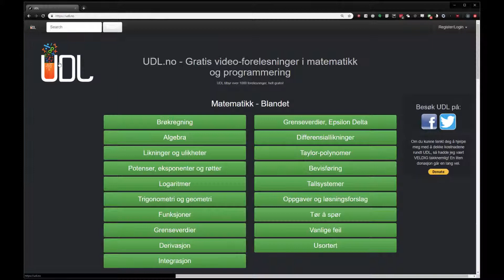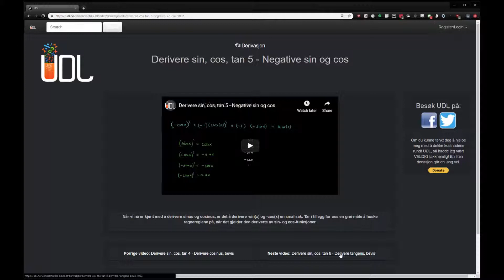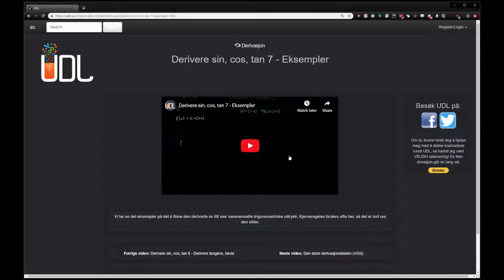3.6 - Derivasjon av de trigonometriske funksjonene 1 - Intro (R2)